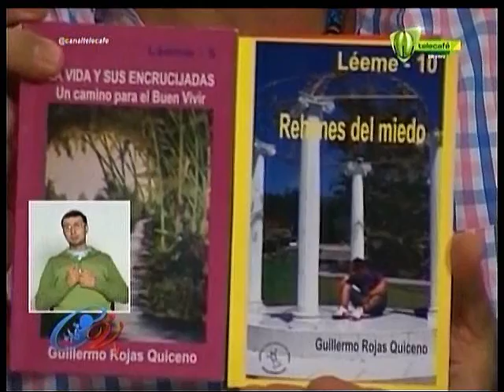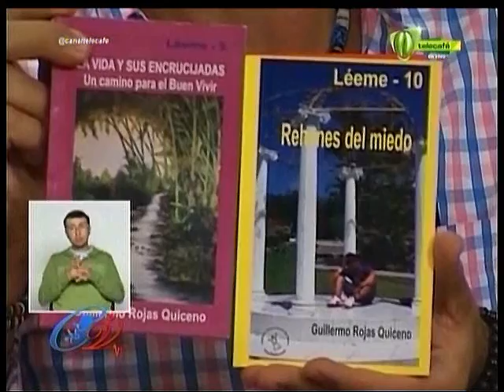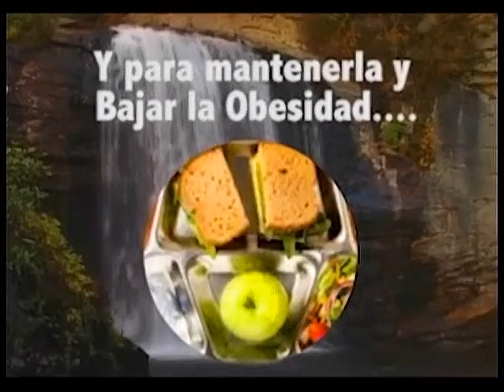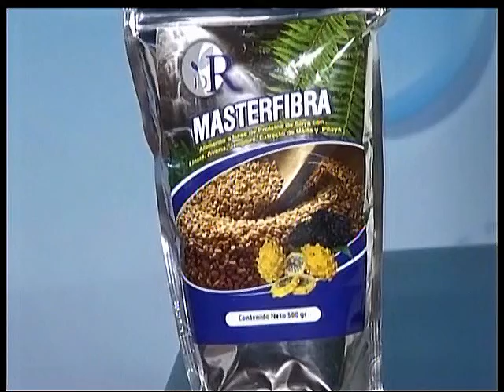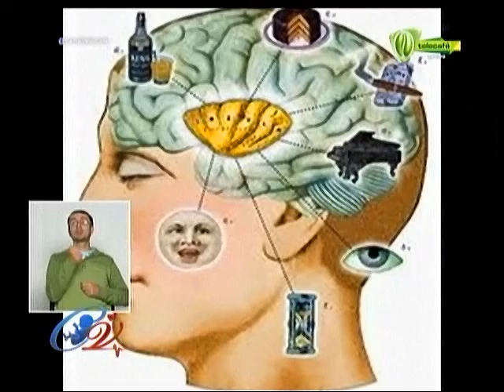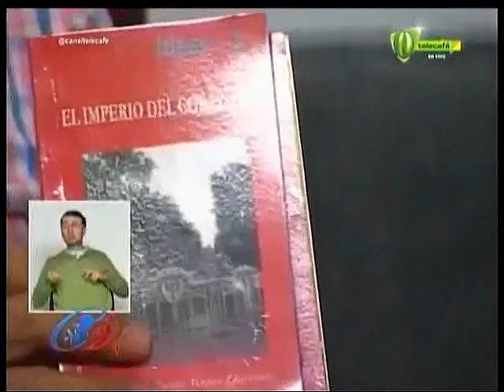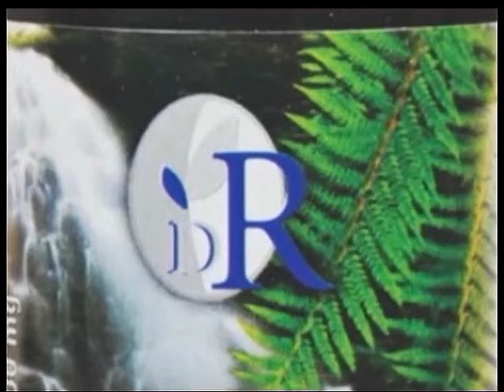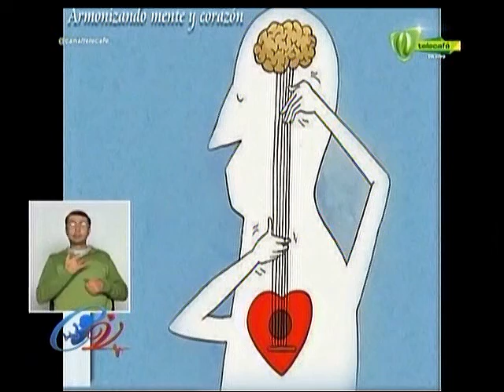Medicina del alma (Psicólogo César Cárdenas Correa - Dr. Jorge Enrique Rojas y El ) - 18-FEB-2015